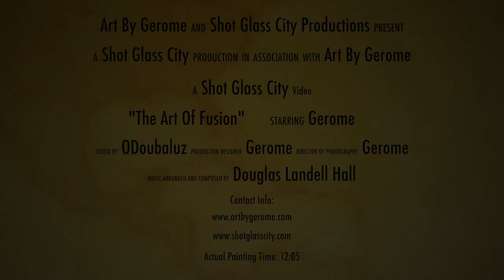The Art of Fusion (Art by Gerome and Shot Glass City Productions)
A fusion of art & music by Gerome (Art by Gerome) and Landell (Shot Glass City Productions)